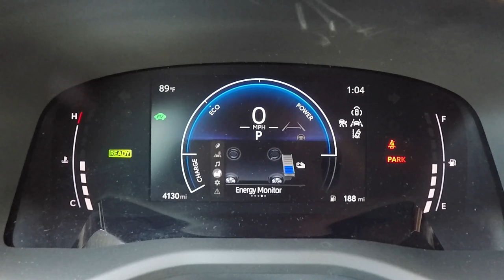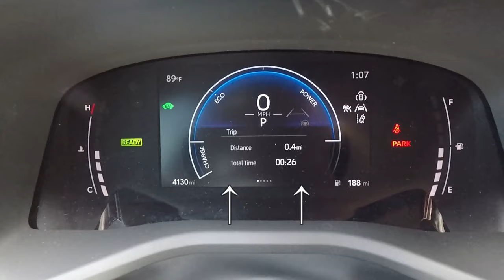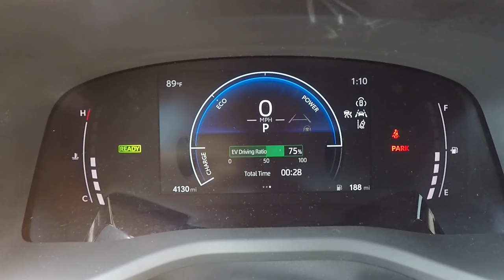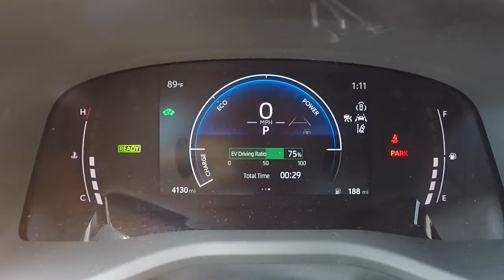Is the 2025 Toyota Camry Better than the 2024?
In this video I'll go over the new 2025 Toyota Camry and compare it to the previous 2024 Toyota Camry to see which one is the better option.

Video Chapters:
0:00 Intro

Pros
0:25 Interior is Refreshed and Modernized
0:51 Driver Assist Tech
1:38 Reliability
2:21 Fuel Efficiency
3:13 Quiet and Practical

Cons
3:58 Exterior Styling Options
4:36 Performance is Lacking
5:13 Handling is Lacking
5:54 Forced into Hybrid Drivetrain
6:25 Lane Tracing is Too Needy and No Standard Keyless Entry

7:25 Final Thoughts

Artist: tubebackr
Track: Moonshot